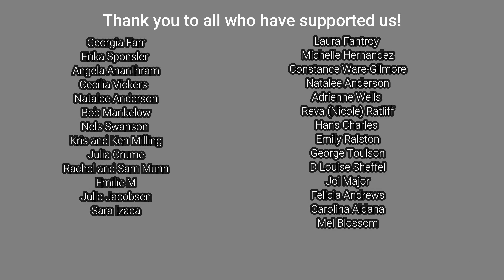CoffeeChat Slavery Still? 8/8/2020 Pt 2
Show Notes:
Pt. 2
How do we stop Racism in America?
Yes, SLAVERY still exists in 2020.

Coffee Chat
Logo Designer, Communication Dir. – Karen M. Farr
Theme Music, Editing, Cinematography – Aaron M. Farr
Writing and Directing – The Traveling Farrs

Follow The Traveling Farrs:
Instagram / Twitter – Traveling Farrs
YouTube / Facebook / Pinterest / iTunes /Spotify / Google Podcasts – The Traveling Farrs

Keegan:  Instagram – lunawolf66
A2:  YouTube / Instagram – ProfessorRaptor25
Karen: Facebook – Karen M. Farr
Aaron:  Instagram - Atrainphoto